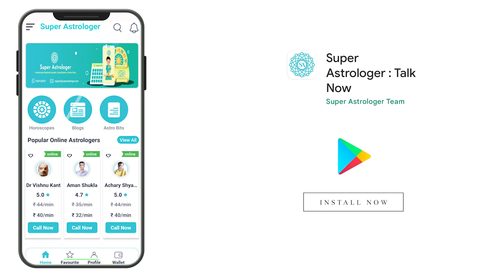Astrology and Yantra Shashtra Part-2 | ज्योतिष और यंत्र शास्त्र भाग-2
Yantra Shashtra has a special place in Indian astrology. People who can not devote time to perform elaborate Puja or sadhana can use Yantra to reap the benefits of puja.

The Yantras are made based on guidelines given in ancient Indian texts. There are rules on who can make a yantra, what materials should be used for making the Yantra, and under which auspicious Muhurata should it be made.

You may not reap the benefits of Yantra if you buy the ones that are commercially produced. A detailed study of one's birth chart has to be done to find the right Yantra for someone.

If the right Yantra is selected for an individual and is constructed using the sacred guidelines, by an eligible astrologer who follows the traditional way of making the Yantra; then the Yantra will work for you and will help you get desired results.

भारतीय ज्योतिष में यंत्र शास्त्र का विशेष स्थान है। जो लोग विस्तृत पूजा या साधना करने के लिए समय नहीं दे सकते वे पूजा के लाभों को प्राप्त करने के लिए यंत्र का उपयोग कर सकते हैं।

यंत्र प्राचीन भारतीय ग्रंथों में दिए गए दिशा-निर्देशों के आधार पर बनाए जाते हैं। यंत्र को कौन बना सकता है, यंत्र बनाने के लिए कौन सी सामग्री का उपयोग करना चाहिए और किस शुभ मुहूर्त में इसे बनाना चाहिए, इसके नियम हैं।

यदि आप व्यावसायिक रूप से उत्पादित यंत्र खरीदते हैं तो आपको यंत्र के लाभ नहीं मिल सकते हैं। किसी के लिए सही यंत्र खोजने के लिए किसी के जन्म चार्ट का विस्तृत अध्ययन किया जाना चाहिए।

यदि किसी व्यक्ति के लिए सही यंत्र का चयन किया जाता है और एक योग्य ज्योतिषी द्वारा पवित्र दिशानिर्देशों का उपयोग करके निर्माण किया जाता है, जो यंत्र बनाने के पारंपरिक तरीके का पालन करता है; तब यंत्र आपके लिए काम करेगा और आपको वांछित परिणाम प्राप्त करने में मदद करेगा।